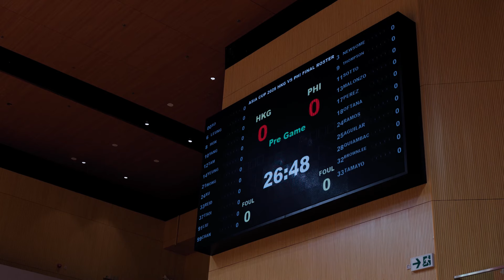Ep 106: FIBA Asia Cup vs. Phillippines 亚洲杯对战菲律宾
晚更新好过不更新，进步不能停

线上培训公众号：征途篮球
训练计划：防守、力量、中距离、单脚跳
问题可以联系小助手：ztu881

微信网店小助手：ztu166

抖音：howtomakethenba、ztubasketball
小红书、微博、网易云：徐远征Oliver

00:00 start
00:03 热身 warm-up
00:08 出场 intro
00:46 比赛 game
08:02 训练 practice